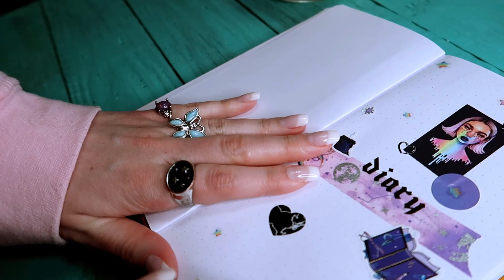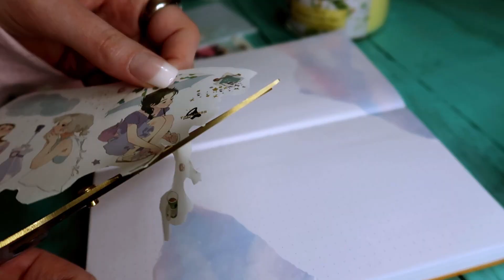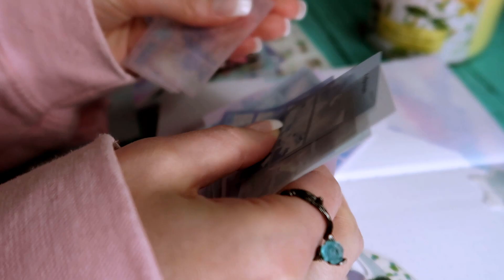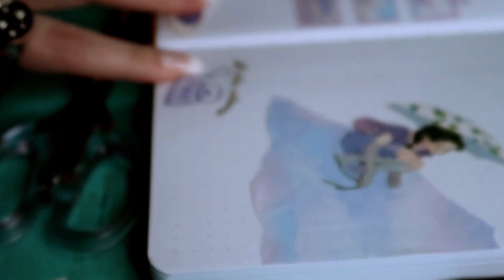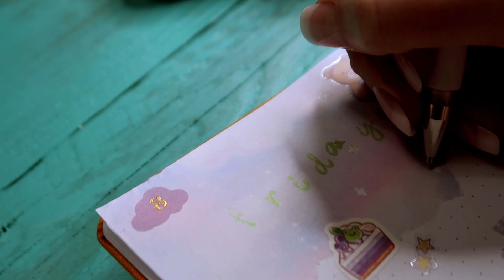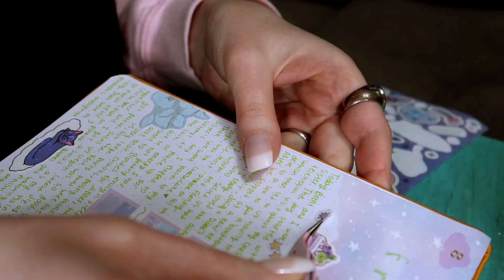Journal With Me | Starting My Diary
In this journal with me I'll be creating my first entry in my diary. I got this journal to start using as a diary at the beginning of 2022, but didn't actually make this first spread until April... When it comes to journals I write in I can be very inconsistent, but I'm hoping to improve that. This journal is a traveler's sized Archer & Olive dot grid bullet journal notebook. I hope you enjoy this journal with me! xx